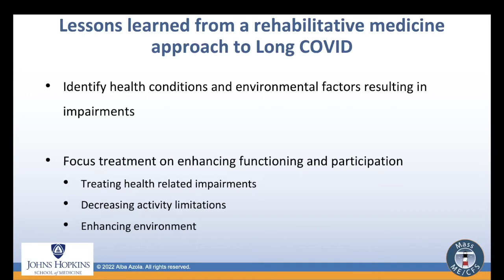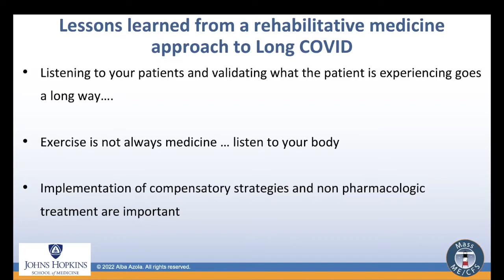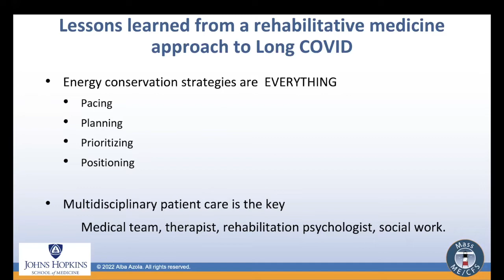Physical & Occupational Therapy for ME/CFS and Similar Chronic Illnesses Part 2/4 | Dr. Alba Azola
Dr. Azola offers her perspective as a clinician working with over 900 patients in a Long Covid clinic; 30 - 35% meet the criteria for ME/CFS.

The overlap of symptoms in ME/CFS (myalgic encephalomyelitis/chronic fatigue syndrome), long-haul COVID, and other post-infectious illnesses suggests that the symptoms are not unique to the individual conditions. Rather, they represent a common response, most likely with similar underlying pathophysiologies. Guiding principles of patient management are set forward for all healthcare providers including physical and occupational therapists.

Featuring:
Kenneth J. Friedman, Ph.D.
Adjunct Associate Professor of Medicine,
School of Osteopathic Medicine of Rowan University, Stratford, NJ

Discussants:
Alba Azola, MD
Assistant Professor
Co-director of the PMR Post-Acute COVID-19 Team (JH PACT) Program
Department of Physical Medicine and Rehabilitation

Amy Mooney, MS OTR/L

Moderator:
Kerry Lang, LMHC
Wellness and Mental Health Program Manager
Dean Center for Tick Borne Illness at Spaulding Rehabilitation Hospital

This program is part of “Sunday Conversations with MassME,” a monthly speaker series with discussion on a wide variety of topics.  For more information about the Massachusetts ME/CFS & FM Association,

View additional resources from this conversation, including the slide presentations and resources from the chat